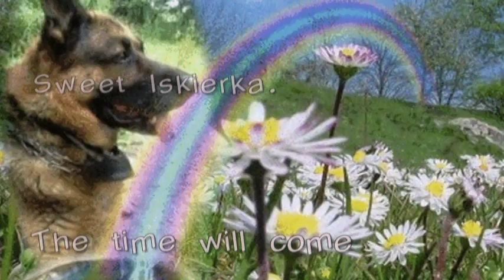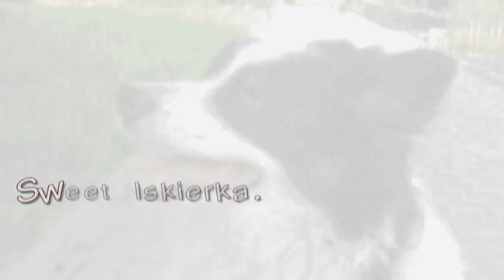GOLEC UORKIESTRA ... ❤️ "Przyjdzie czas." ... "The time will come." ❤️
The more I get to know people, the more I love animals ... I always greet my true friends.
How many people stick to each other
Ili cuddles every day in turn
Friendly hugs are exchanged
But all of these are just memories ... Today we shout to each other from afar
Man is afraid to love man
We put on costumes and masks
We part cold, without grace ... the time will come, the time will come
and we'll all meet face to face
the time will come, the time will come
and it will turn out if you have anything against
to make that broken thread again
to be close to others
to be close again
to be close again ... who will make up for this loss
something strange happened to the world ...